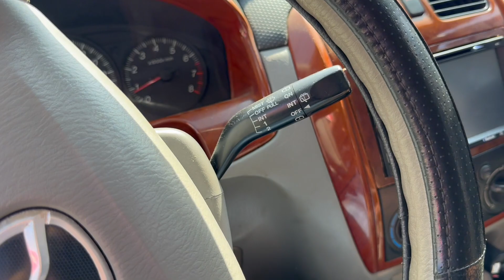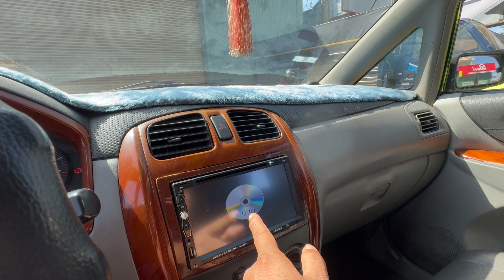7 chỗ số tự động 95 triệu thương hiệu nhật - Ô TÔ QUANG CHUNG LÂM ĐỒNG